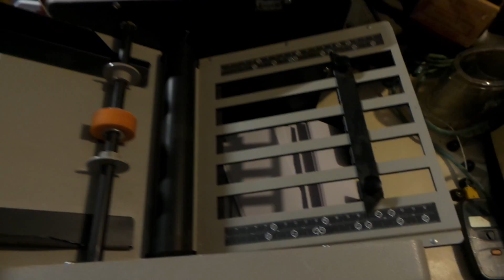Folding Machine Martin Yale 1501